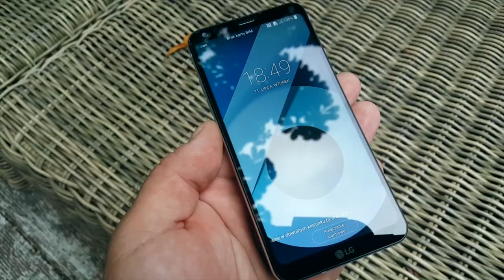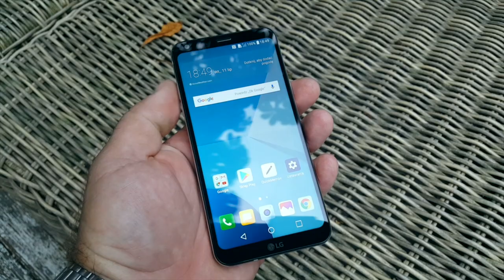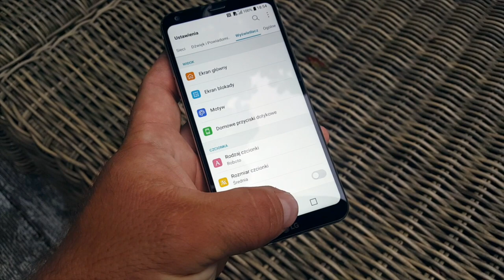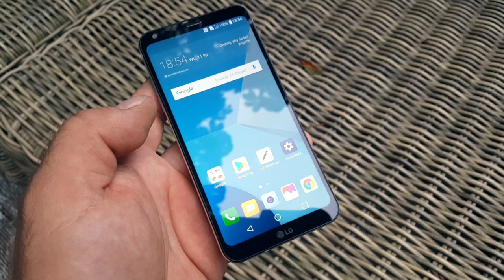LG Q6 - premiera w Polsce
11 lipca w Warszawie, w zaledwie kilka godzin po światowej premierze, firma LG zaprezentowała smartfon z nowej serii Q6. LG Q6 to pierwszy model, po flagowym LG G6, wyposażony w wyświetlacz Full Vision i skierowany do masowego odbiorcy.

Serię tworzą trzy modele: LG Q6, LG Q6+ i LG Q6 alpha. Na początek będzie u nas dostępny jednak tylko pierwszy z nich - pozostałe mają dołączyć później. Niestety, nie potrafię podać wam jeszcze ceny premierowego telefonu. Nieoficjalnie dowiedziałem się, że nie powinna ona przekroczyć 1700 złotych - ale proponuję zaczekać na oficjalną informację producenta.

Jak komunikuje producent, "smartfony z serii Q oferują kluczowe funkcje dostępne w modelach klasy premium przy jednoczesnym zachowaniu przystępnej ceny". LG Q6 wyróżnia się zaczerpniętym z flagowca LG G6 wyświetlaczem Full Vision oraz zminimalizowanymi ramkami wokół ekranu. Bezramkową konstrukcję smartfona zaprojektowano w tak, by uzyskać możliwie największą powierzchnię wyświetlacza, a jednocześnie zapobiec przypadkowym dotknięciom ekranu podczas użytkowania. Innym rozwiązaniem zwiększającym komfort użytkowników jest opracowana przez LG funkcja rozpoznawania twarzy, pozwalająca na szybsze i łatwiejsze odblokowanie smartfona. LG Q6 cechują się także wzmocnioną wytrzymałością, gdyż metalową ramkę otaczającą obudowę wykonano z wytrzymałego stopu aluminium z serii 7000, który stosowany jest m.in. w przemyśle lotniczym i kosmicznym.

Smartfony serii Q mają 5,5-calowe wyświetlacze o rozdzielczości Full HD+ (2160x1080 px), procesory Snapdragon 435, FC, radio, Bluetooth 4.2 i Wi-Fi 2,4 GHz, obsługują oczywiście LTE i są zasilane z akumulatorów o pojemności 3000 mAh. Nowe modele mają także 13-megapikselowe aparaty fotograficzne z tyłu i 5-megapikselowe z przodu. W aparatach do zdjęć selfie zastosowano szerokokątny obiektyw o kącie widzenia 100 stopni, dzięki któremu można z łatwością sfotografować dużą grupę osób. Udoskonalony interfejs aparatu UX 6.0 w pełni wykorzystuje zalety ekranu Full Vision w formacie 18:9 i jest wyposażony między innymi w tryb Square Camera pozwalający na łatwe udostępnianie "kwadratowych zdjęć" lub komponowanie kolaży z kilku kwadratowych zdjęć, które doskonale sprawdzą się w mediach społecznościowych.

Telefony korzystają z systemu Android 7.1.1 Nougat, mają wymiary 142,5 x 69,3 x 8,1 mm i ważą po 149 g. Seria LG Q6 obejmuje trzy modele: LG Q6, LG Q6+ i LG Q6 alpha. Różnią się one pojemnością pamięci. Bazowy LG Q6 ma 3 GB RAM-u i 32 GB pamięci na dane, zaś Q6 alpha otrzymał pamięć 2+16 GB. Topowy LG Q6+ ma natomiast już 4+64 GB.